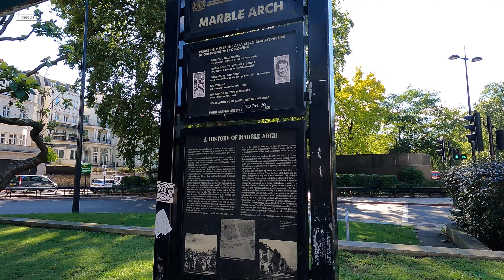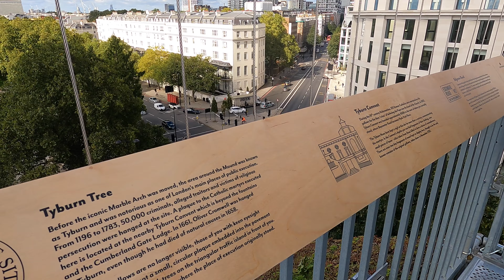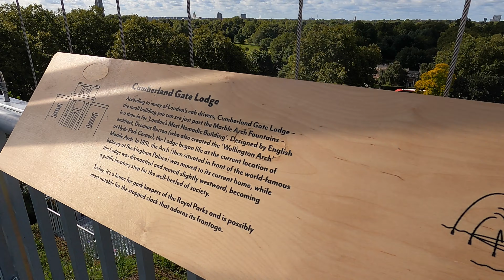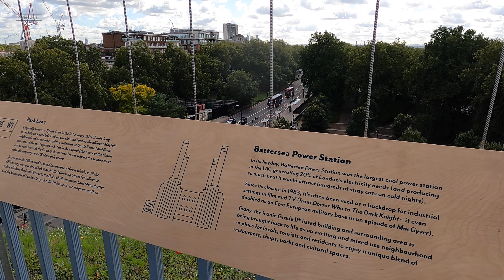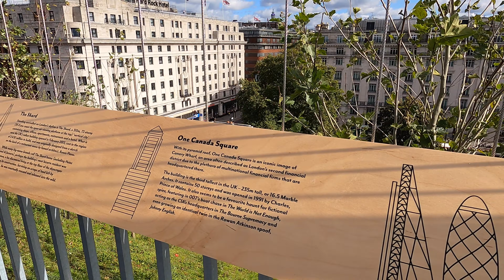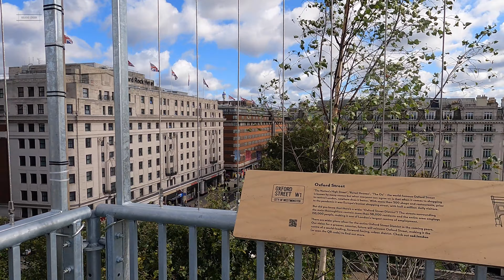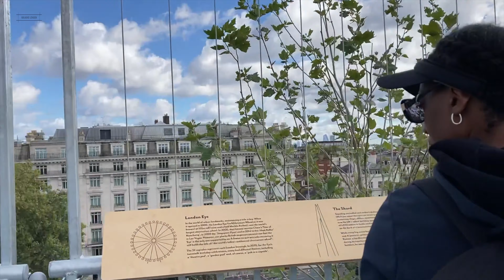🇬🇧 [4K] Walking London - Amazing Views from the to of the Marble Arch Mound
I had no idea they had a lift at The Mound, I just thought it was stairs only! After I felt silly because of course they had a lift but just a heads up, they do just keep it for people who have trouble or can’t walk up. (I gave the camera to my friend on the way up so I could show you inside the lift)
Also there is a part 2 to this video which will be up over the weekend 🎉

I upload videos every
Monday - Wednesday - Friday at 4pm UK time (sometimes at the weekend too)

Date Filmed: October 2021

I do not give my permission for my videos in part or fall to be used by any other persons or companies.